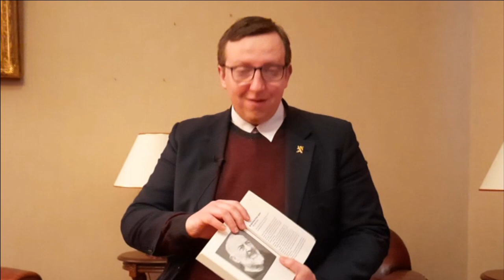Ojcze PIo jak cierpieć z Panem Jezusem?w